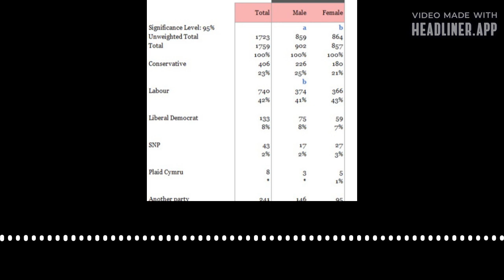The Political Pollster | Politics and Rollers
Today am joined by expert political pollster – Emma Levin, Associate Director at established market research company Savanta . Emma explains how polling works; who commissions polling, the skill of the questions, why polling is an important part of our democracy, the challenges of designing questions and the need for legitimate data from a transparent and quality source and advice on what to look out for when statistics start flying around on social media. We discuss the 2015 general election results and hear a snapshot of archive audio from the results of the general election and the impact polling had on the results on the night.

Emma gives brilliant insight into the job itself, what she enjoys about it, how it is an ever evolving industry and some of the surprising results she has seen in her career to date. This is a great window into the role of a political pollster.

What a brilliant episode and explanation of the mechanics behind political polling. How interesting to think about how far polling has travelled from the days when it was face to face questions, to telephone banks, and now online and the consideration for how AI might impact polling in the future. You are now fully armed to spot a suspicious looking poll and know where to go to take a deeper look at the numbers should you wish to fact check.

Welcome to Politics and Rollers, the podcast where each episode we look at the mechanics behind the UK Political system. This is an independent, non-partisan podcast designed for you if you like politics and want to understand a little more; perhaps you have fallen out of love with politics or maybe you don’t know a huge amount about it. At Politics and Rollers, we don’t concern ourselves with the shenanigans of the ins and outs of party politics; and I for one, am a little tired of hearing male voices dominate the airwaves on all things politics. At Politics and Rollers we are dedicated to hearing from women who provide insight and opinion on all sorts of topics in and surrounding the UK Political Landscape.

Its 2024, and a general election is looming – Politics and Rollers can help explain the key elements leading up to election day and beyond. Join me, your host Michelle, everyone is welcome -rollers optional.

Thank you for joining us for this episode of Politics and
Rollers. I hope you enjoyed that specialist look at a niche part of the political sector. For those who might be considering a career in polling or perhaps you are a data person and hadn't considered it before - well now you know all about it. Please do share this podcast with others who might find it as insightful as I did.

In the meantime don't hesitate to pop over and have a listen to the Politics and Rollers Spotify playlist. PoliticsandRollersPlaylist

Westminster
Voting Intention & Political Attitudes Poll – Savanta – 24 November 2023 -

Credits:

Michelle – MsPoliticsandRollers – Host, Producer, Editor

Twisterium

Pixaby